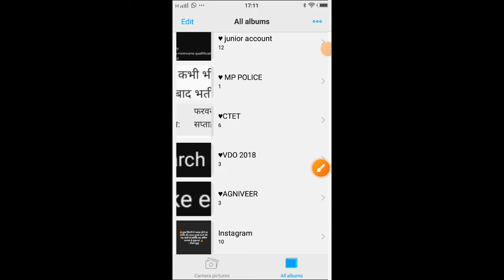vdo result 2023, upsssc vdo result 2023,update 14 feb 2024 by eno | ( part-43 ( tue-5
vdo re exam result date 2023,
vdo re exam result 2023,
upsssc vdo result 2023,
upsssc vdo re exam result 2023,
upsssc vdo re exam result 2023 latest news today,
vdo re exam result date 2023 latest news today